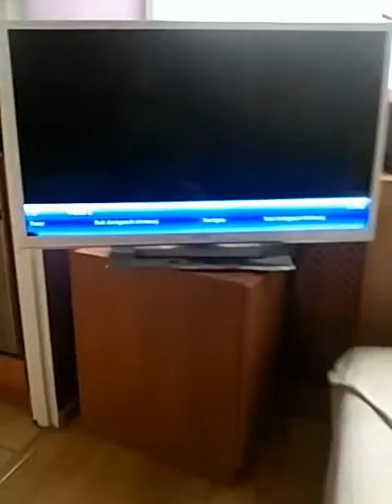Kun fu panda legenda o niezwykłości od tyłu